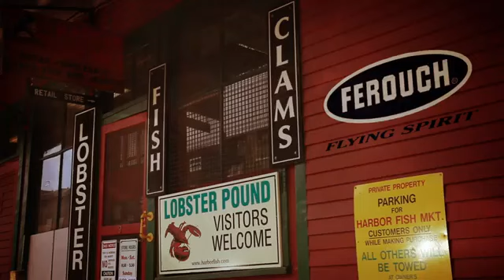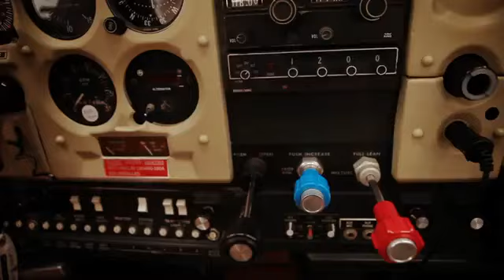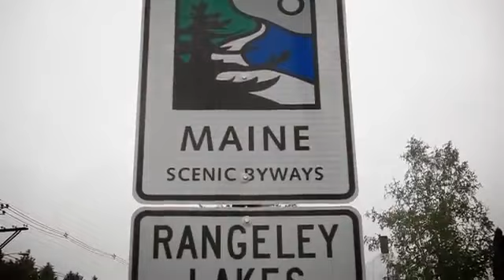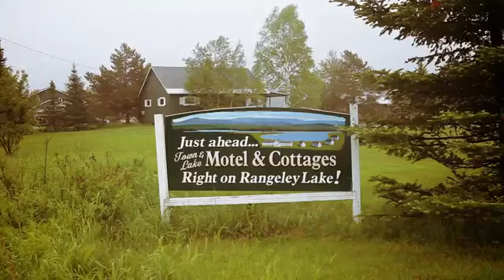Ferouch Making Of Primavera Verano 2014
Maine - Usa - Ferouch shooting with model  Leandro Souza